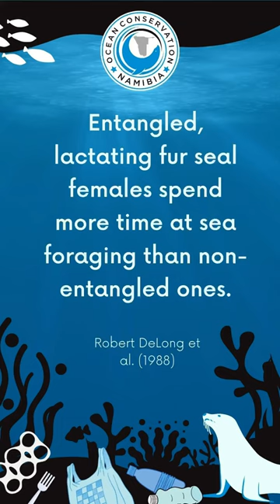High Speed Seal Bull Rescue